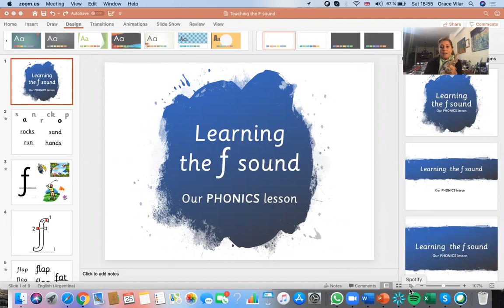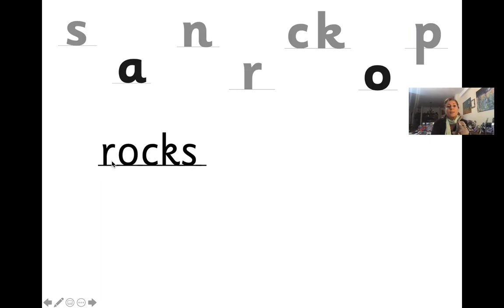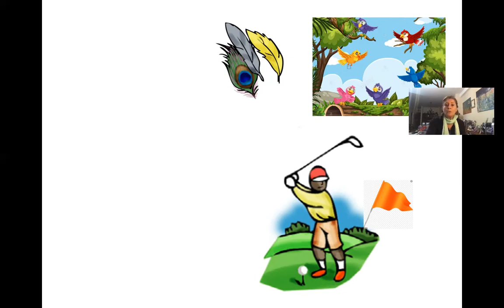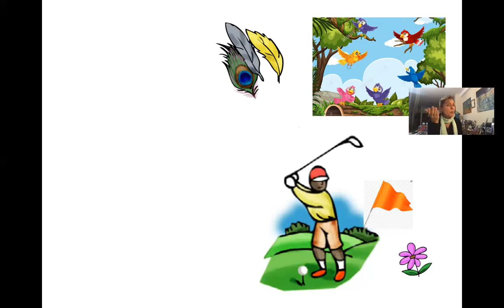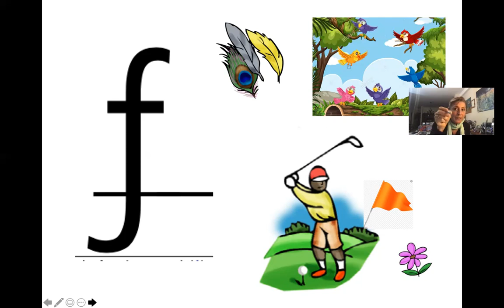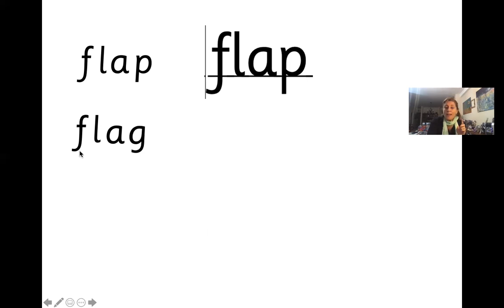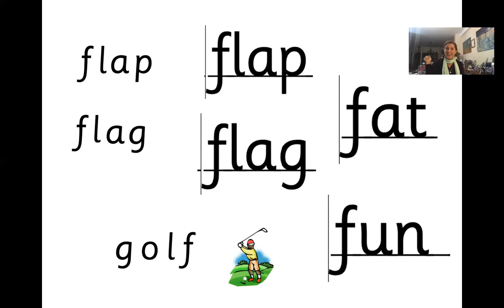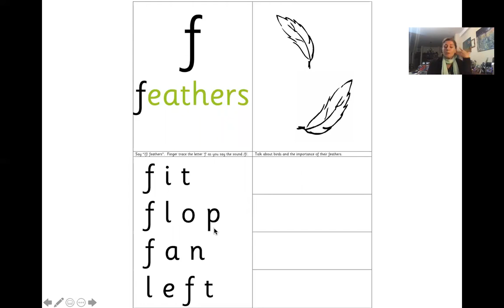Teaching the F sound with the Phonics International Ebooks.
Hello I am Grace Vilar the phonics coach! I have made this video as a model on how to teach the F sound with the Phonics International EBOOKS. Wonderful online synthetic phonics programme.